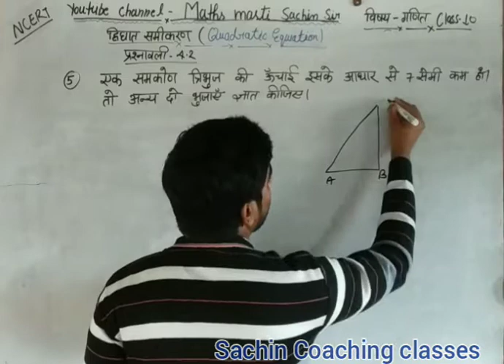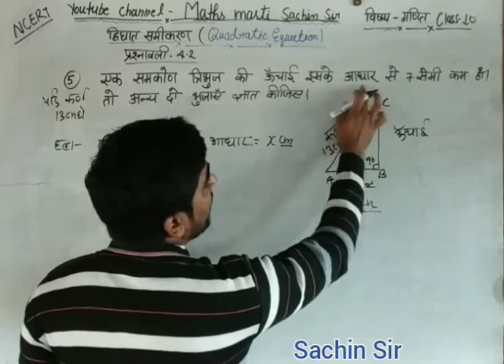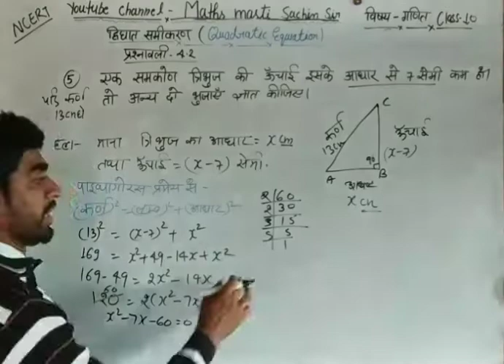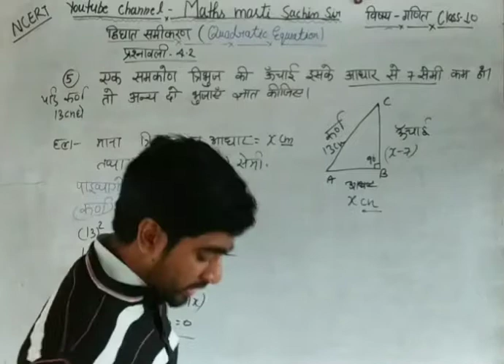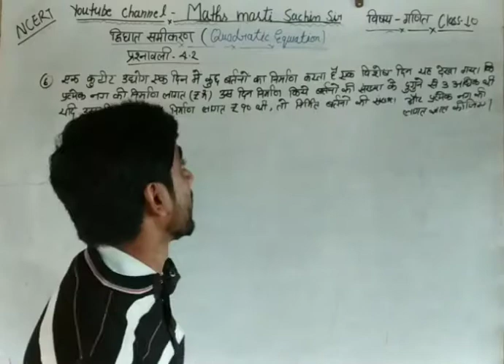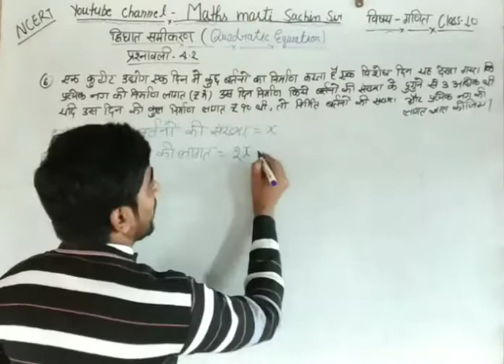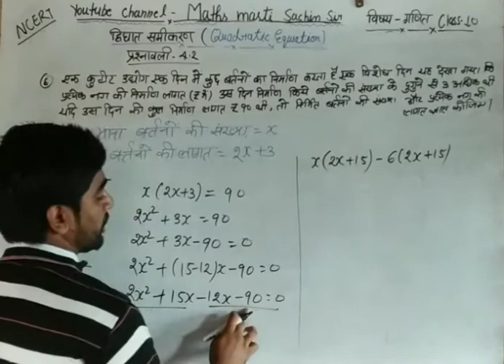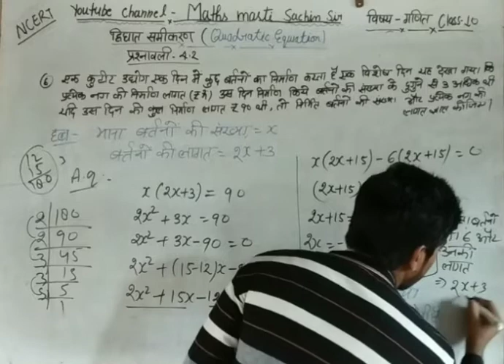quadratic equations class 10 द्विघात समीकरण कक्षा 10 प्रश्नावली 4.2 प्रश्न संख्या 5, 6